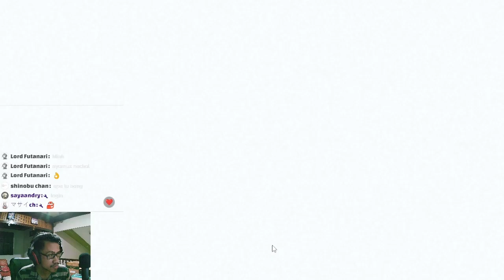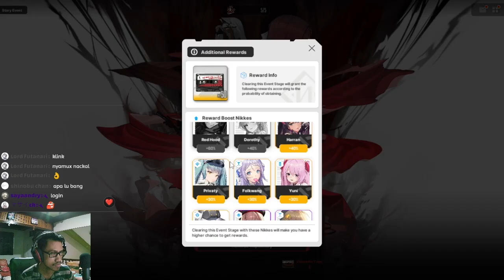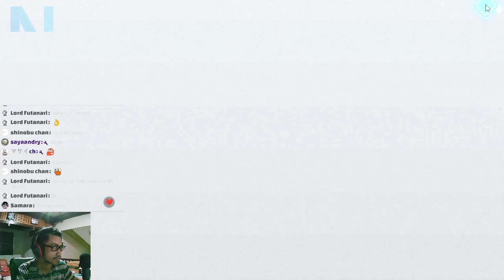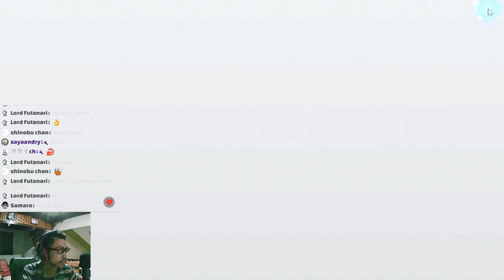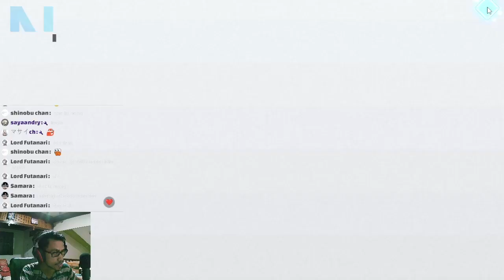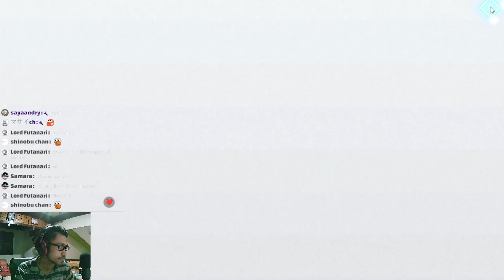Aseli Gacha 1st Anniversary Kerad Gaes - Red Hood Nikke #6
Red Hood Nikke

【 DISCORD SERVER! 】